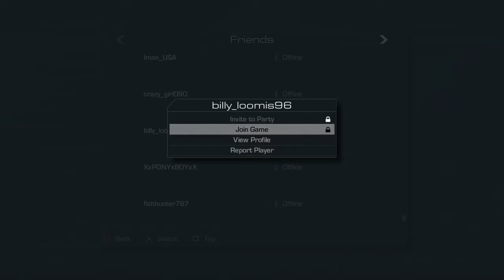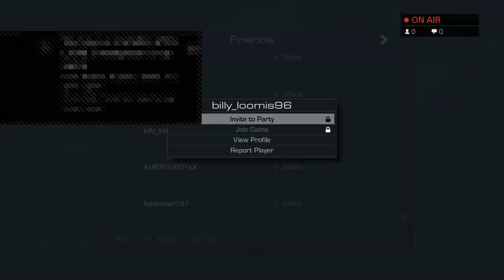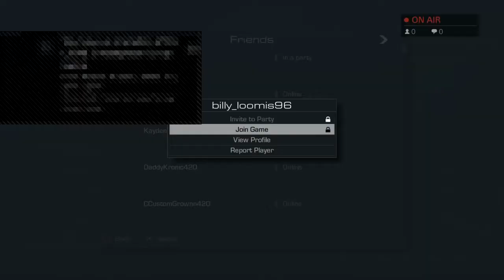Play with billy loomis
Thanks a bunch for checking my channel out.My channel content consists of mostly video game play troughs,and sometimes random stuff.I'm hoping someday that,i can become a gaming developer.